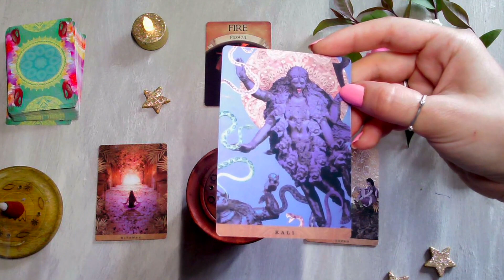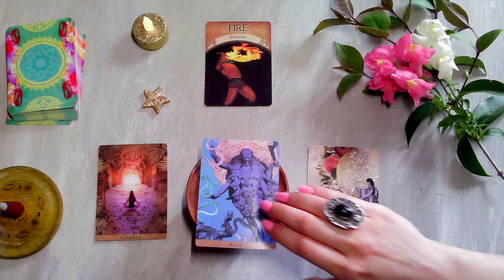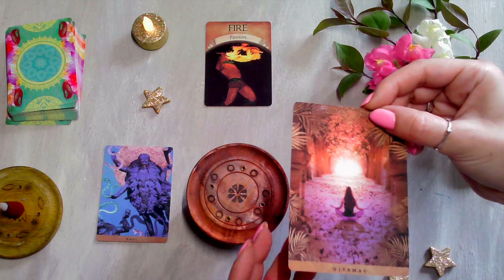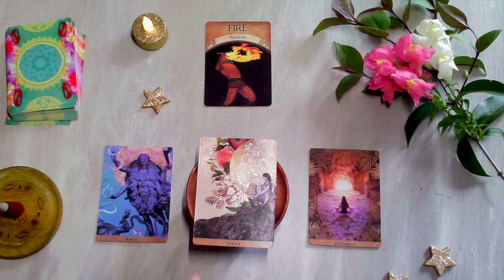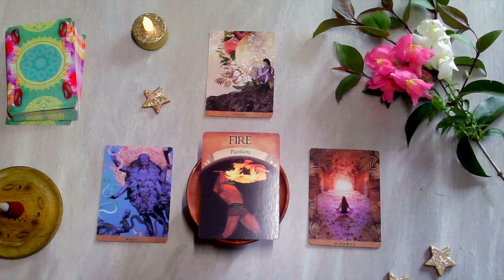Cancer - Guidance Spécial Confinement - Avril 2020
Pour participer au concours qui se déroule sur Instagram, retrouvez-moi